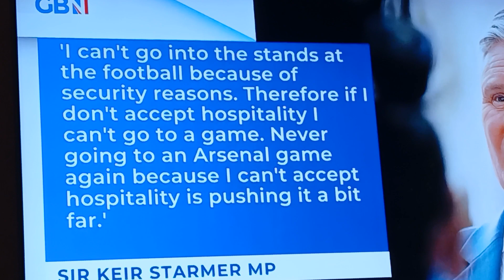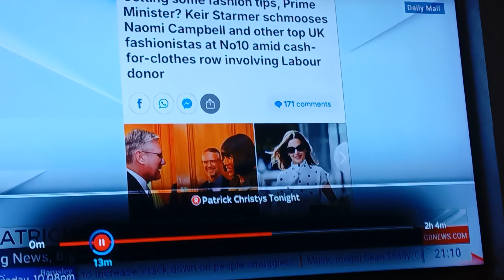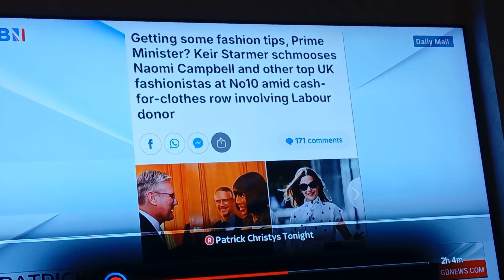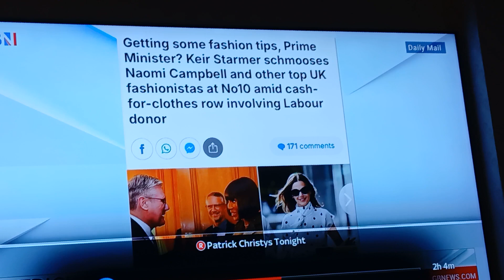Keir Starmer TAKES FREE Wimbledon and Arsenal Box Tickets...Why not pay your way like we have to do?